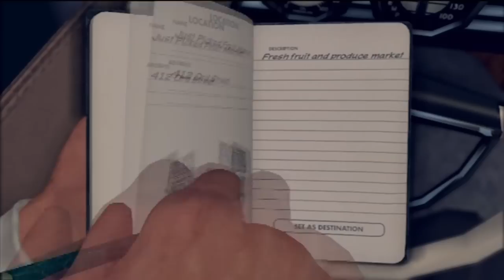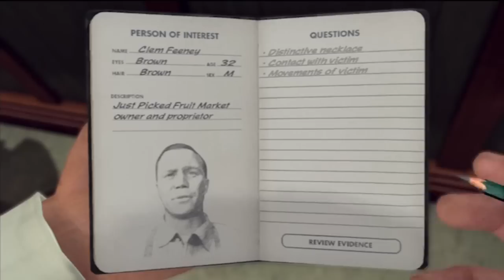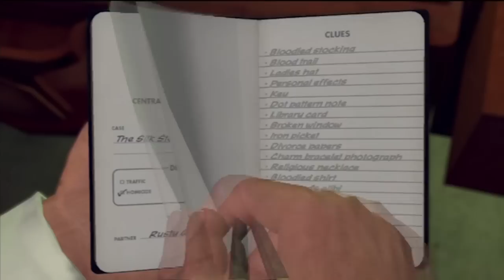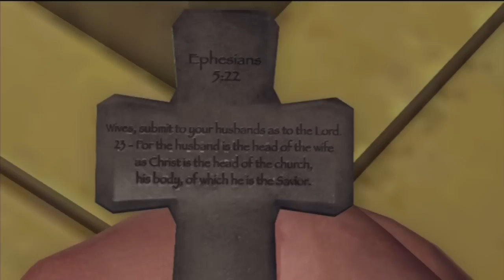Let's Play LA Noire (31) Mr. Feeney!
haha... that show... my childhood. yyyyeah